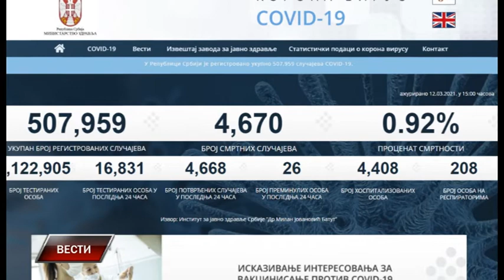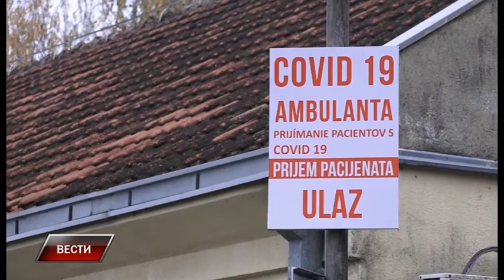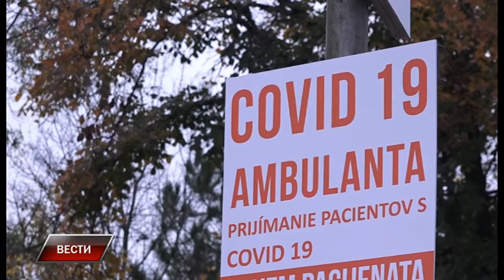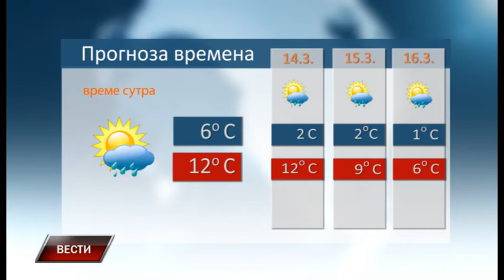Vesti 12 3 2021